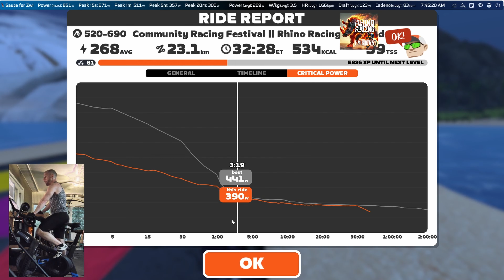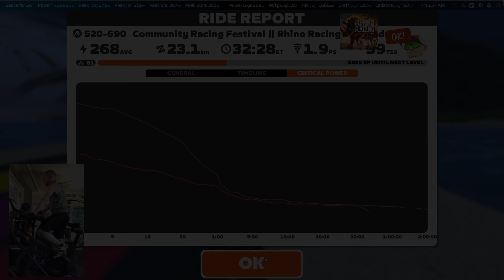Zwift Community Racing Festival - Rhino Seaside Sprint (ZRS 520-690)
Chapters:
00:00     Intro
00:56     Race Start and Lead-in
05:03     Lap 1 Start
13:33     Lap 2 Start
22:03     Lap 3 Start
28:28     Final 1.5km Esses to the Banner
30:20     Results & Thoughts